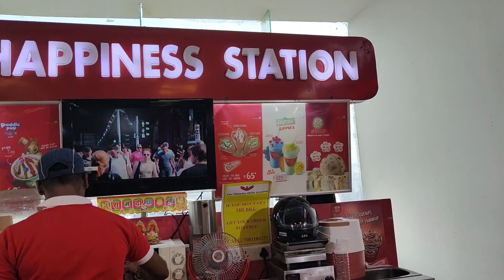alambagh mall food court